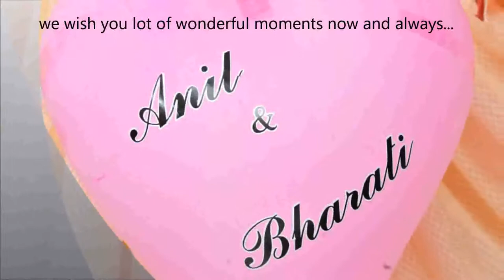Anil and Bharati.mp4